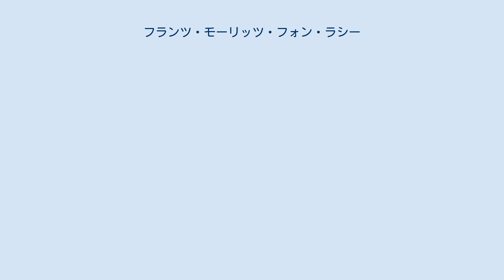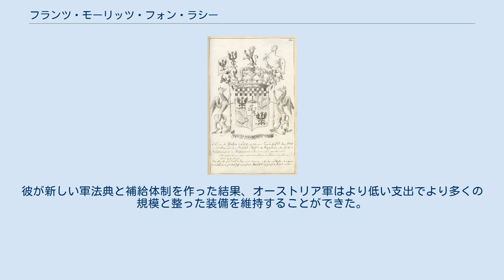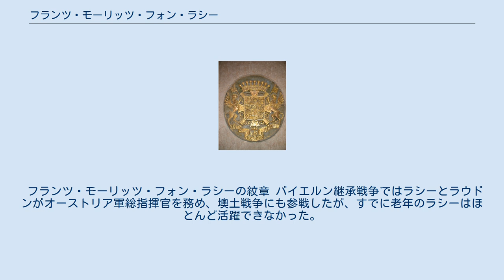フランツ・モーリッツ・フォン・ラシー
フランツ・モーリッツ・フォン・ラシー伯爵（ドイツ語: Franz Moritz Graf von Lacy、1725年10月21日 - 1801年11月24日）、またはフランシス・モーリス・デ・レイシ（英語: Francis Maurice de Lacy）は、ペーター・フォン・ラシー伯爵の息子で、神聖ローマ帝国の軍人、元帥。
マリア・テレジアの治世に従軍、神聖ローマ皇帝ヨーゼフ2世の親しい友人で顧問になった。
 フランツ・モーリッツ・フォン・ラシーの紋章 1725年10月21日、サンクトペテルブルクで生まれた。
父のペーター・フォン・ラシー伯爵はアイルランド王国出身でフランス王国、ついでロシア帝国に渡り、ロシア軍の元帥に叙された。
フランツ・モーリッツ・フォン・ラシーはドイツで軍人となるための教育を受けた後、オーストリア軍に入隊した。
オーストリア継承戦争ではイタリア、ボヘミア、シュレージエン、オーストリア領ネーデルラントを転戦、合計で2度負傷した。
終戦のときには中佐になり、25歳のときに大佐に昇進、歩兵連隊長になった。
 1756年に七年戦争が勃発すると参戦、ロボジッツの戦いで頭角を現して少将に昇進した。
ロボジッツの戦いでも負傷したが、1757年のプラハの戦いで4度目の負傷をした。
同年末のブレスラウの戦いにおける勝利に貢献したほか、ロイテンの戦いで再び負傷しながら自軍の撤退を援護した。
直後からレオポルト・フォン・ダウン元帥とともにエルンスト・ギデオン・フォン・ラウドンの助力を借りて、終戦までプロイセン王フリードリヒ2世と戦った。
 32歳で中将になったラシーはダウンによって補給総監（Generalquartiermeister）に任命されたが、ロイテンの戦いなどの大敗により極めて慎重になったオーストリア軍はファビアン戦略をとるようになった。
1758年10月15日のホッホキルヒの戦いの後、ラシーはマリア・テレジア軍事勲章を授与された。
1759年、会戦で勝利できなかったことが理由でラシーとダウンは不興を買ってしまい、ラシーが砲兵大将に昇進できた理由はラウドンが分遣隊を派遣してクネルスドルフの戦いの勝利に貢献したことで昇進したことだった。
1760年、フリードリヒ2世がドレスデン包囲戦に失敗した後、ラシーは軍を率いてプロイセン軍を追跡した。
ラシーの軍指揮官としての才能はダウンにすら疑われ、1760年11月のトルガウの戦いでは負傷したときもラシーに指揮を引き継がせなかった。
 ウィーンのノイヴァルデックのシュヴァルツェンベルクパークにあるラシーの墓。
 フベルトゥスブルク条約の後、ラシーはようやく才能を発揮することができた。
マリア・テレジアが息子の神聖ローマ皇帝ヨーゼフ2世にオーストリアの軍務を委ねると、ラシーは1766年に元帥に叙され、軍の改革を命じられた。
彼が新しい軍法典と補給体制を作った結果、オーストリア軍はより低い支出でより多くの規模と整った装備を維持することができた。
結果としてはマリア・テレジアもヨーゼフ2世もラシーを重用した。
ラシーはヨーゼフ2世の改革を支持、第一次ポーランド分割を主導したが、健康を害して1773年に辞任して南仏に向かった。
その後は戻ってきたが再任することはできず、非公式の顧問に留まった。
 フランツ・モーリッツ・フォン・ラシーの胸像、ジュゼッペ・チェラッチ作。
 フランツ・モーリッツ・フォン・ラシーの紋章 バイエルン継承戦争ではラシーとラウドンがオーストリア軍総指揮官を務め、墺土戦争にも参戦したが、すでに老年のラシーはほとんど活躍できなかった。
以降レオポルト2世の治世（1790年 - 1792年）まで政界と軍務に関与した後、ウィーン近くのノイヴァルデック城に引退、死後は城内の霊廟に埋葬された。